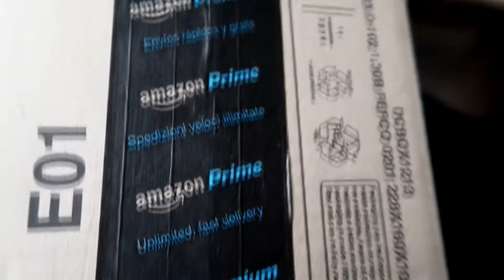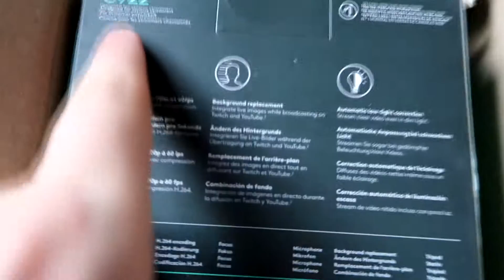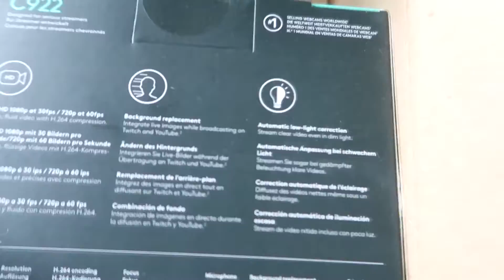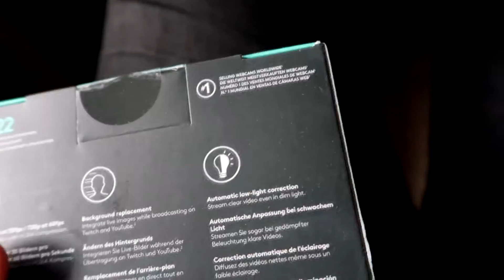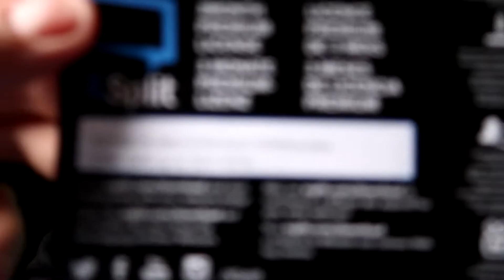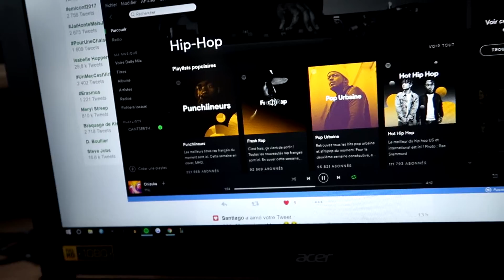UNBOXING & TEST LOGITECH C922 + ANNONCE RESIDENT EVIL 7 !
Salut !
Aujourd'hui nouvelle vidéo, vidéo unboxing & test de la Logitech C922 ainsi qu'une grosse annonce concernant Resident Evil 7 ! :D
PEACE !